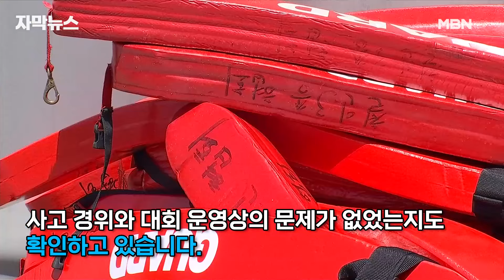[자막뉴스] 군산 국제 철인 3종 경기 중 바다서 의식 잃은 채 발견된 60대 결국 | 이슈픽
오늘 오전 전북 군산시에서 열린 국제 철인 3종 경기에 참가했던 60대 남성이 경기 중 숨지는 사고가 일어났습니다.

대전에서는 만취한 운전자가 몰던 차량과 승용차가 추돌하는 사고가 났는데요.

화면제공 : 시청자 송영훈, 유튜브 hoyatv